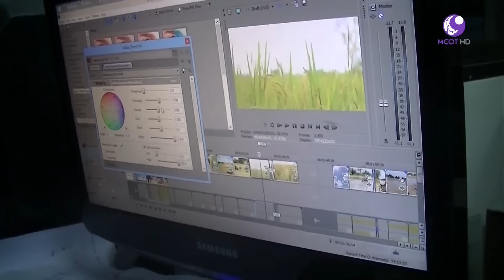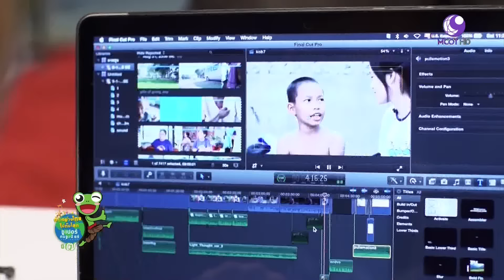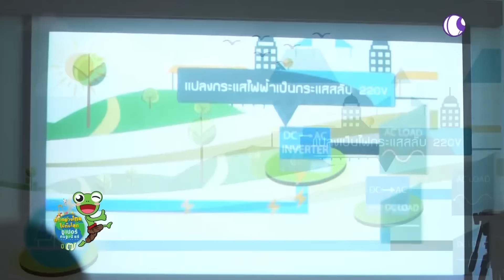กบนอกกะลา ตอนพิเศษงานประกาศผลซูเปอร์กบจูเนียร์ปี7 ช่วงที่1